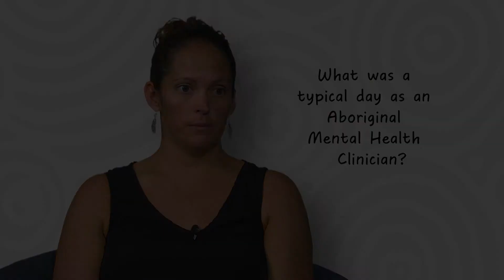Kristen Ella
Stepping Up demystifies the recruitment process for those seeking employment in NSW Health, and addresses some of the challenges that are currently experienced by managers recruiting to jobs.